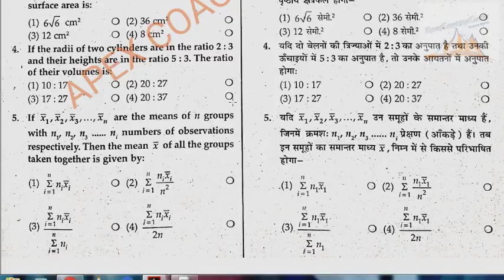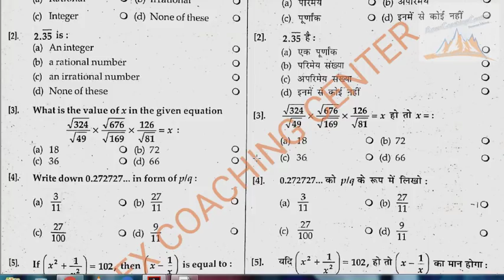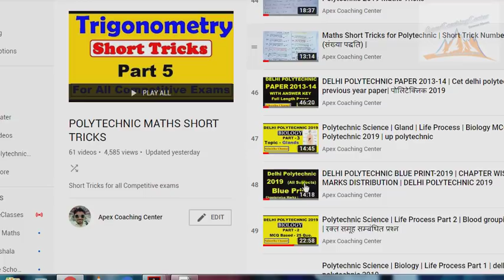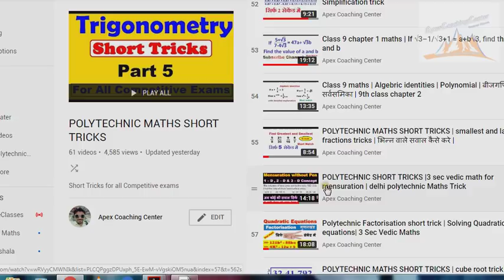Delhi Polytechnic 2020 | Delhi Polytechnic Previous Year Papers PDF